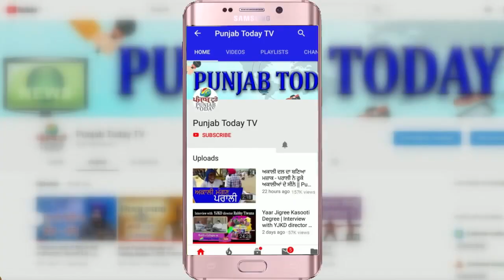लॉकडाउन में ताजी हवा खाने निकली महिला और पुलिस के साथ हुआ झगड़ा! Viral Video